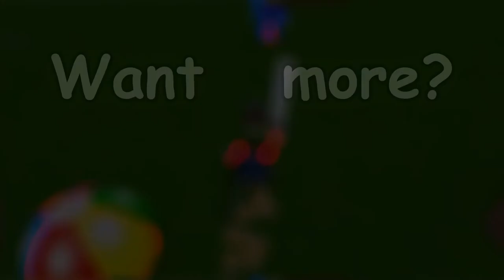They Wont Unfreeze Me! - ROBLOX Icebreaker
∘∘∘∘∘∘∘∘∘∘∘∘∘∘∘∘∘-Credits-∘∘∘∘∘∘∘∘∘∘∘∘∘∘∘∘∘∘

'Vlog Time'

'REACH'

Game: Icebreaker
By: Cracky4

- My videos are not uploaded in the order they are recorded.

△⚪✕◻ Game on!